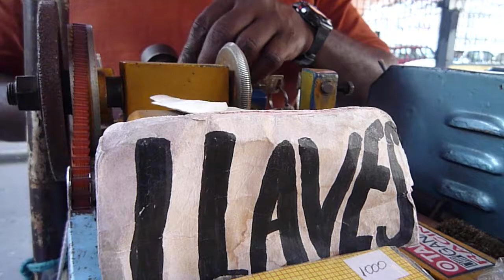Último día del internet, Cali 2011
Quedaba sino un diíta en Cali, y lo pasamos en el parque de la Gobernación, comiendo, chupando, hablando con la gente, estando en la calma del centro de Cali.

Ya con los años las entrevistas de esa época toman valor, porque son predicciones o equivocaciones, que como no teníamos una bola de bruja, no sabíamos qué iba a pasar.